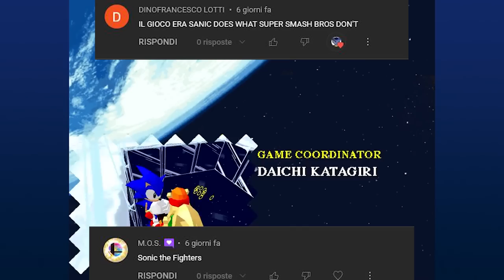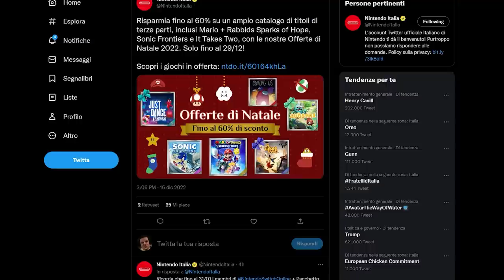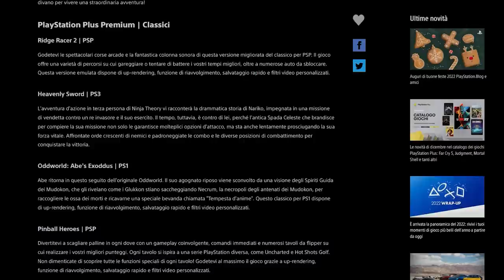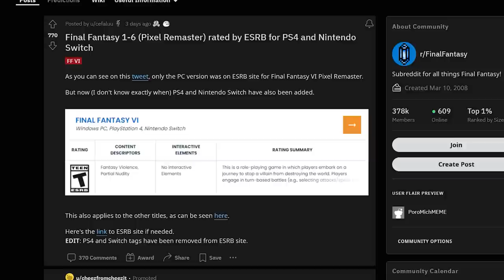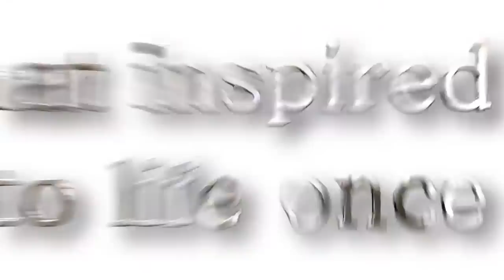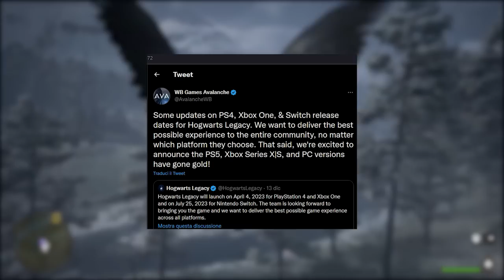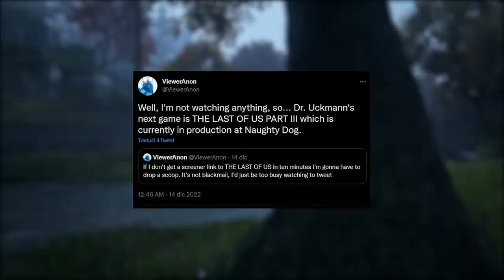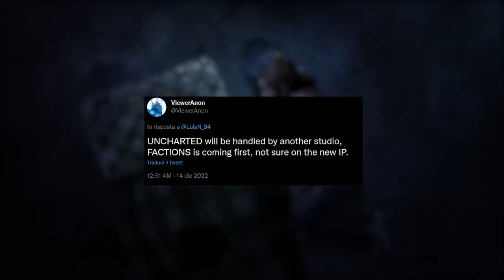Un CAPOLAVORO SNES torna su Switch? | Hogwarts Legacy: BRUTTE NOTIZIE | The Last of Us 3? | TG PORO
Oggi parleremo di un probabile ritorno di una serie storica su Nintendo Switch, quella di Final Fantasy con le sue Pixel Remaster! Inoltre discuteremo di una triste notizia (per gli utenti Switch) riguardante la data di uscita di Hogwarts Legacy e discuteremo del possibile sequel di The Last of Us. Siete pronti per la parte 3?

00:00 Solo Risposte Sbagliate
00:44 Intro
01:36 Nintendo Switch e gli sconti di Natale
02:26 Il calendario dell'avvento di Gamestop
02:53 Il calendario dell'avvento di Epic Games Store: giochi gratis!
03:15 I giochi in regalo con Prime Gaming
03:38 I giochi Playstation Plus di dicembre 2022
04:16 PS VR 2: Resident Evil 8 GRATIS e... FANTAVISION!
05:18 Le recensioni di Lil Gator Game
05:57 Le recensioni di Chained Echoes
06:23 The Witcher 3 Next-gen (e quealche problema su PC)
06:45 Mega Man Battle Network: ci sarà l'online e un'edizione fisica!
07:22 Final Fantasy Pixel Remaster in arrivo su Switch e PS4?
09:29 Hogwarts Legacy. Brutte notizie (ma solo per la OLD GEN)
11:08 The Last of Us Part 3 già in sviluppo?
12:26 Le uscite della settimana
14:24 Outro e Patreon